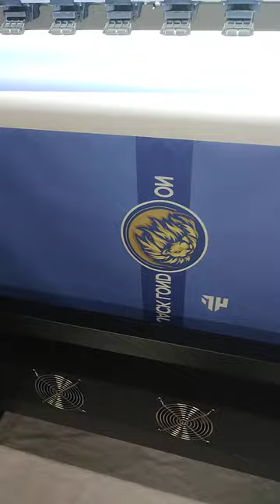JACK LONDON SHORTS